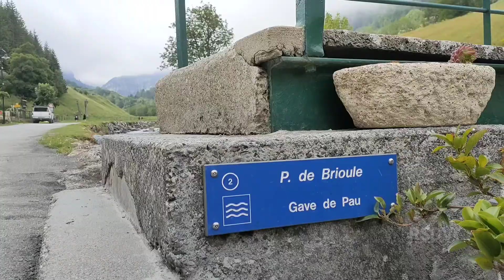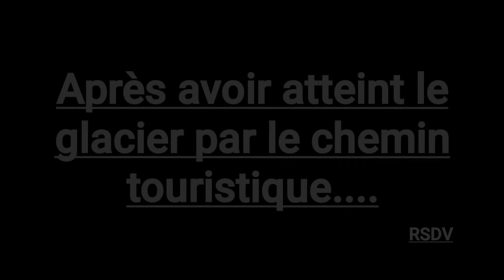Ballade à Gavarnie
Belle journée ,non pas par le temps malheureusement, mais par ce que la nature nous offre !
Malgré de gros orages la nuit, malgré un ciel chargé en journée et malgré le manque de visibilité sur le Cirque de Gavarnie,et bien,la rencontre fortuite avec ce troupeau de moutons et de brebis sur la route a fait notre journée !
Mais ce n'était que partie remise,car deux jours plus tard, le temps s'est remis au beau sur le Cirque, j'en ferais une vidéo. à suivre.